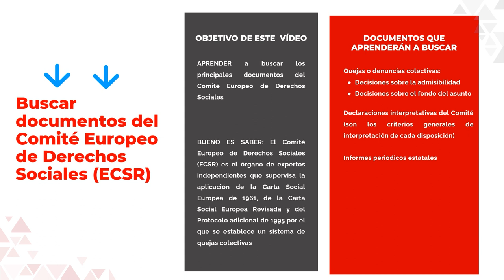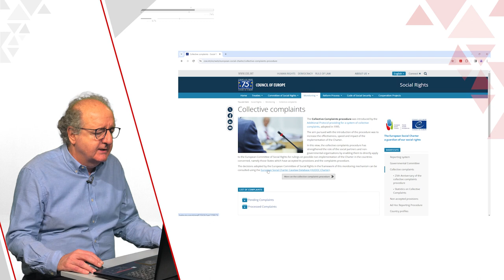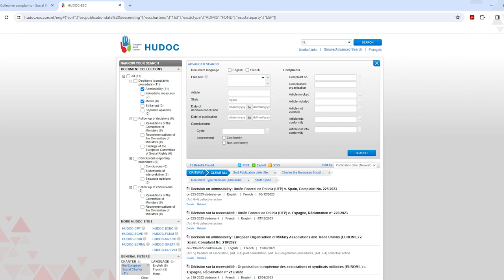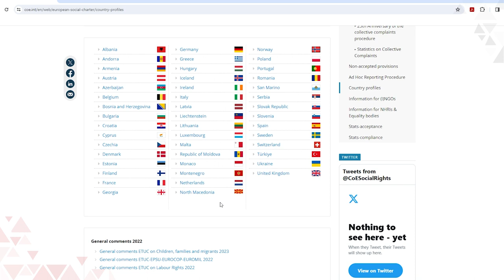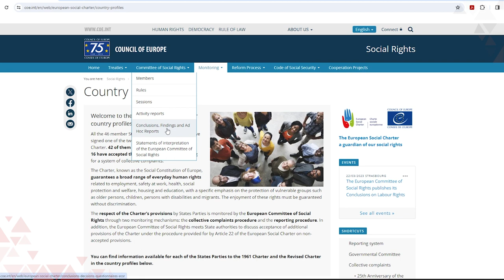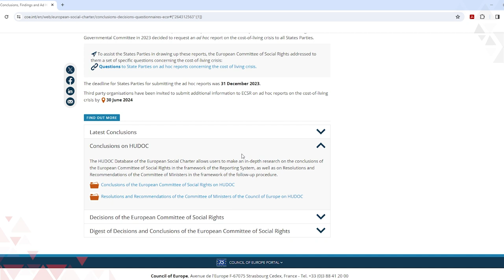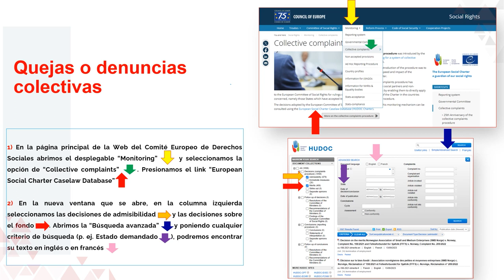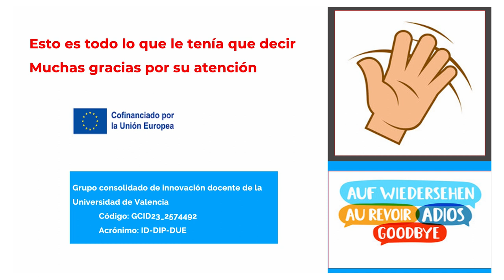Buscar documentos del Comité Europeo de Derechos Sociales (ECSR)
Con este vídeo adquirirán las competencias digitales necesarias para aprender a buscar documentos del Comité Europeo de Derechos Sociales